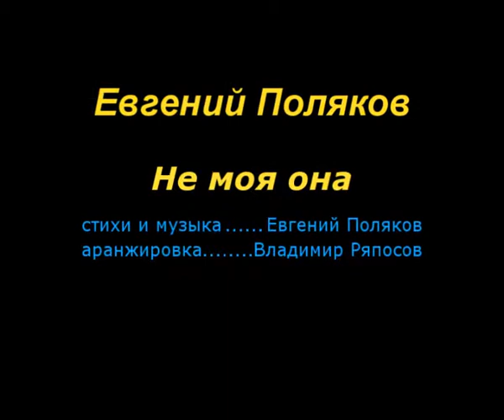Евгений Поляков - Не моя она